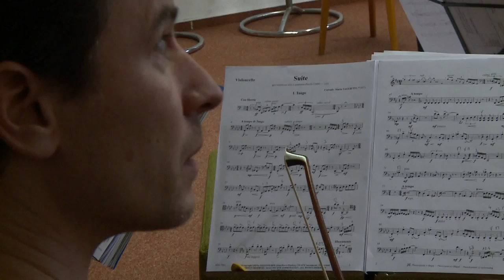Kurt Neubauer | Documentary 16/2/2013 (Corvus Quartet)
Zámek Pardubice 24. a 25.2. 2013
HF JAMU Brno 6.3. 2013
Dokumentární klip - zkouška na koncerty s Corvus Quartetem | Documentary clip - rehearsal with Corvus Quartet
C.M. Saglietti: Suite per trombone contraalto
video by: www,WeddingMovie.cz